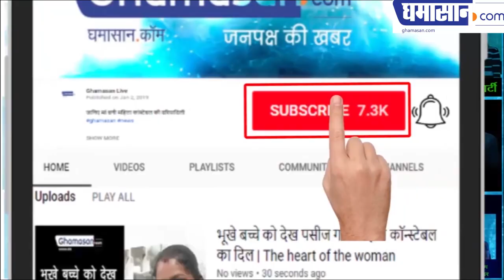Kangana Ranaut in Bikini - Kangana Ranaut All hot Bikini Scene | Hot Kissing Scene